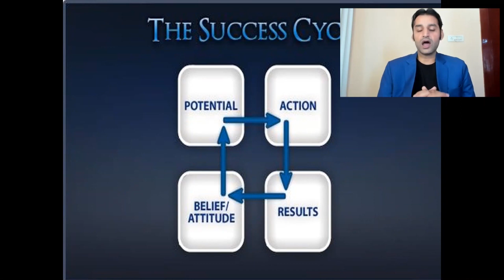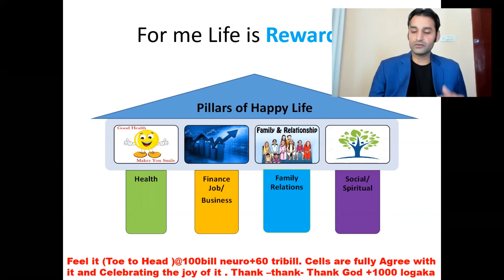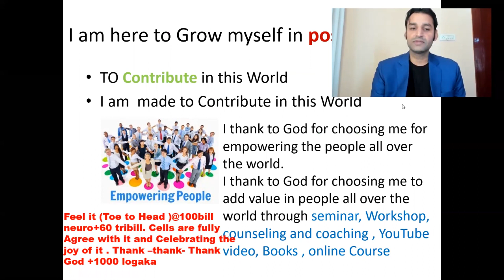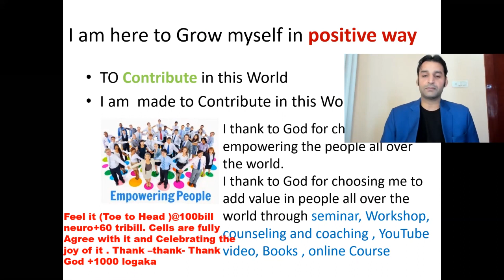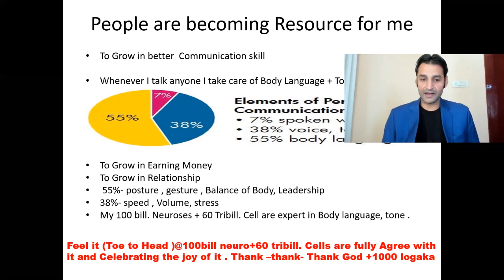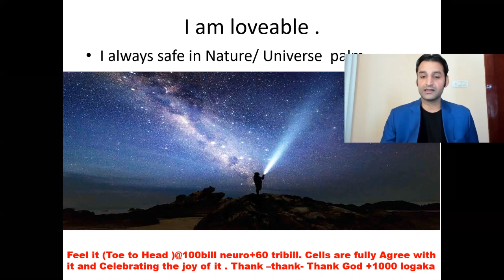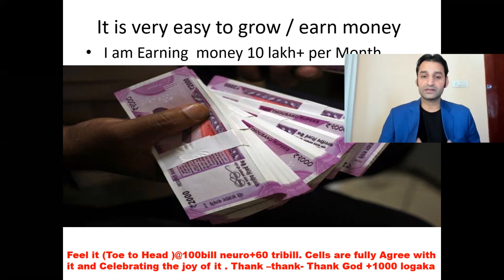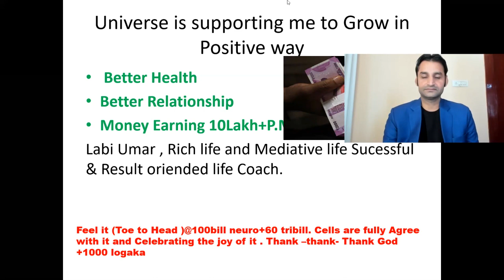How to Change Your Belief In 30 Seconds by Kuldeep Ahlawat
How to Change Your Belief In 30 Seconds by Kuldeep Ahlawat .Our beliefs are the foundation for joy and happiness for ourselves and our relationships. By changing our negative  beliefs to positive ones, we can improve not only ourselves but our whole life.
Kuldeep Ahlawat is a Life Coach, NLP Master Practitioner Coach, Counsellor, Memory Trainer, and Digital Marketing Expert. He has developed and delivered a number of customized Workshops for students, teachers, parents, professionals, couples, and Business people. His Seminars, Workshops, training programmers are being conducted in Pan India since 2016. connect with us for Cosmic Divine Healing for health, wealth, Relationship, Aura Cleansing , Chakra Balancing and Spiritual Growth. call